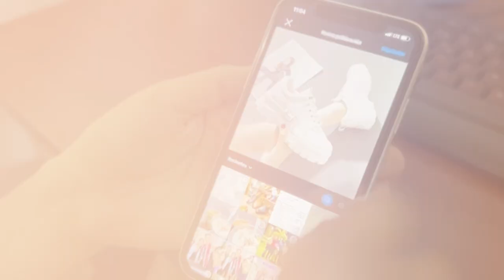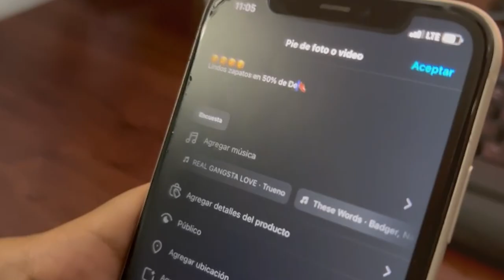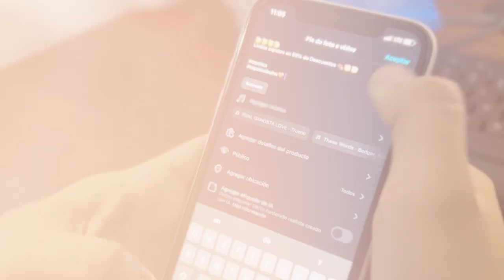🚀 ¡Crea Contenido para tu Negocio de Forma Creativa! 🎨✨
📢 ¡Bienvenidos emprendedores, en este video, te mostraremos cómo llevar la creación de contenido para tu negocio al siguiente nivel de forma creativa y divertida. 🧠💡